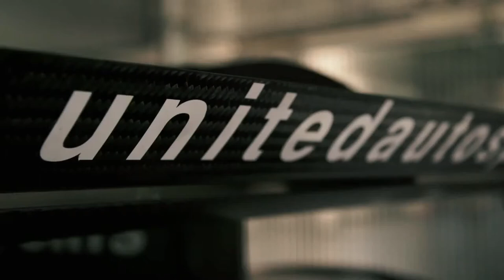La Comarca.tv - Fernando Alonso Test Motorland - United Autosports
El equipo United Autosports ha colgado este precioso vídeo del paso de Fernando Alonso por Motorland para rodar con el Liger de Daytona.